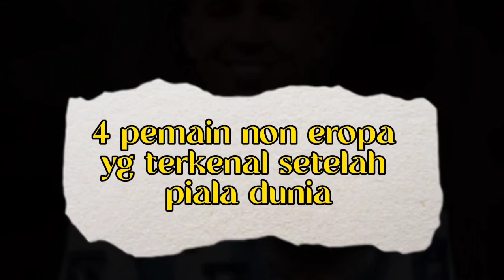TEBAR PESONA Inilah 4 pemain non Eropa yang nilai transfer akan MELEJIT setelah piala dunia 2022‼️